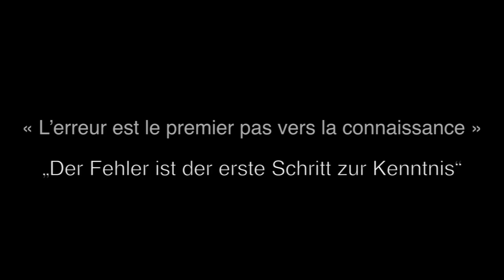Francekoul.com - Novastan.org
Aujourd'hui, Francekoul.com / Novastan.org souffle ses 4000 Likes. Merci à tous nos abonnés et abonnées !

Musique traditionnelle ouïghoure/Traditionelle Musik (Uygur): Tahirzhan Hatbakiev

En 2011, une poignée d'étudiants francophones de Bichkek (Kirghizstan) se lancent dans l'aventure Francekoul.com. Deux ans et demi plus tard, le projet, rebaptisé Novastan.org, rassemble plus d'une centaine de collaborateurs francophones et germanophones répartis dans cinq pays d'Asie centrale et plusieurs pays européens. Des liens ont aussi été noués avec pas moins de 16 partenaires francophones, germanophones et centrasiatiques. Un projet original qui continue à se développer pour créer de nouveaux ponts entre l'Europe et l'Asie centrale, une région riche et complexe, méconnue aussi, et qui fait souvent l'objet de stéréotypes tenaces.

Im Jahre 2011 hat sich eine Gruppe französischsprachiger Studenten in Bischkek (Kirgistan) in das Abenteuer Francekoul.com gestürzt. Gut zweieinhalb Jahre später versammelt das Projekt unter der neuen Flagge Novastan.org und auf die deutsche Sprache erweitert über 100 Mitarbeiter aus den fünf Zentralasiatischen Republiken und verschiedenen Staaten Europas. Außerdem genießt das Projekt die Unterstützung von nicht weniger als 16 französischen, deutschen und zentralasiatischen Partnern. Dieses Originelle Projekt entwickelt sich immer weiter und bildet weitere Brücken zwischen Europa und dem reichen und komplexen Zentralasien, das immernoch zähen Stereotypen unterliegt.

В 2011 году группа франкоговорящих студентов пустилась в новаторскую авантюру под названием Francekoul.com. Через два с половиной года проект получил новое название Novastan.org, и сплотил более сотни представителей франкоговорящей и германоговорящей молодежи из пяти Центральноазиатских стран и нескольких Европейских. Прочные партнерские связи были установлены с 16 представителями Франции, Швейцарии, Германии и Центральной Азии. Проект продолжает развиваться и укреплять созданные «мосты» между Европой и Центральной Азией, регионом богатым, самобытным, но также загадочным и подвергаемым многочисленным стереотипам.
Сегодня, Francekoul.com / Novastan.org празднует свою 4000-ную отметку «Мне нравится». Спасибо всем тем, кто нас поддерживает и читает!